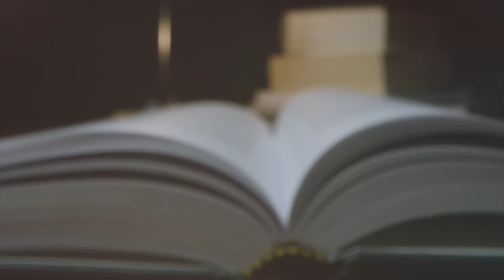Part 2: The World War and The Spiritual War A Star In The Night // Metropolitan Neophytos of Morphou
Metropolitan Neophytos of Morphou in this interview, filmed on February 3rd, 2023, with a Russian YouTube channel, Спаси и Сохрани, discusses the war in Ukraine and why God has allowed for these events to take place. Additionally, Metropolitan Neophytos address the concern that in the last times the faithful will not have spiritual fathers available. Finally, he gives advice to the Orthodox faithful on what they should do moving forward in these difficult times.